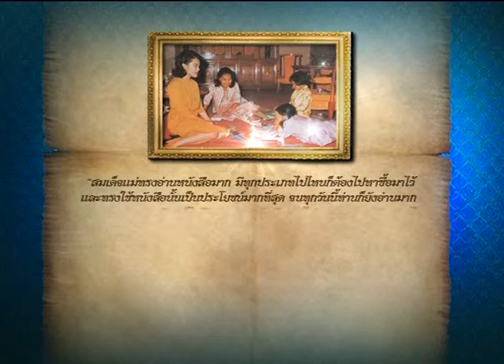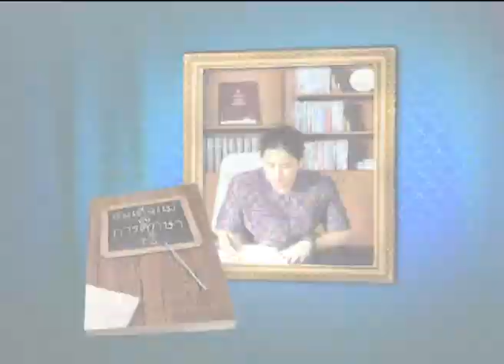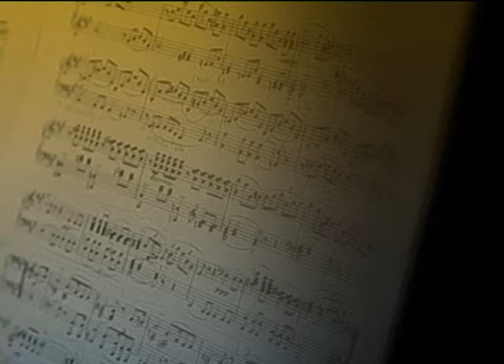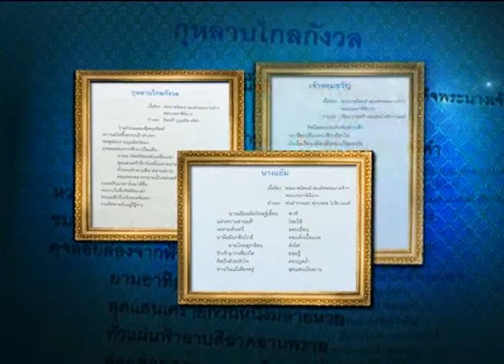สารคดีเฉลิมพระเกียรติฯ ตอนที่ ๑๖ วรรณศิลป์ ดนตรีและเพลง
สารคดีเฉลิมพระเกียรติแด่ สมเด็จพระนางเจ้าสิริกิติ์ พระบรมราชินีนาถ
อัคราภิรักษศิลปิน ตอน วรรณศิลป์ ดนตรีและเพลง